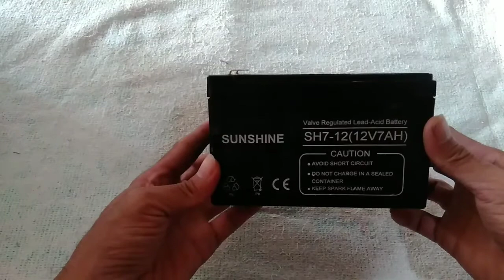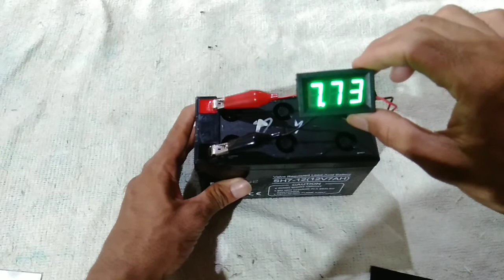Memperbaiki Aki kering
ini adalah cara memperbaiki aki kering yang sudah tidak mengeluarkan daya, tetapi selnya masih bagus, dengan air aki zuur, aki kering sepeda motor matik yang soak kembali hidup lagi, karena aki kering sepeda motor ataupun aki kering sempret sprayer elektrik jika mengalami kendala tidak bisa dicas masih bisa diperbaiki, s lamat mencoba dan tetap berhati-hati